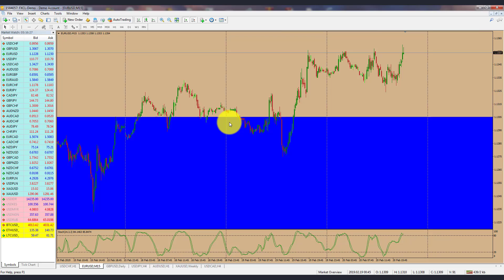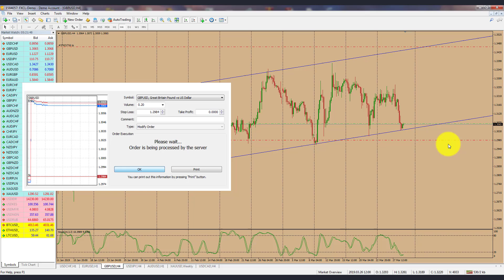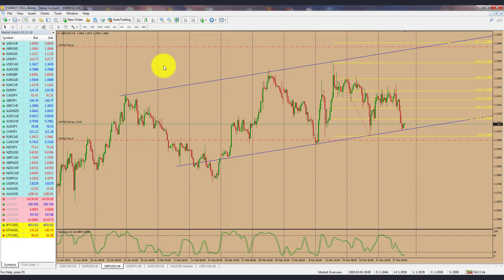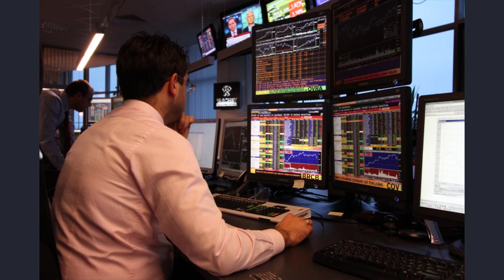Analisa Forex Hari Ini 29 Maret 2019 - Belajar Forex Online by ForexSurfing.Club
Kunjungi untuk info lengkap bagaimana bergabung belajar Forex Surfing secara ONLINE - GRATIS

Dapatkan CASHBACK untuk setiap trading yang Anda lakukan. Cek apakah broker anda termasuk di list